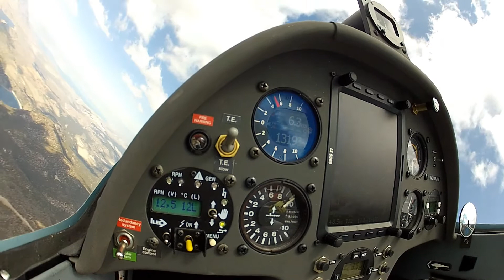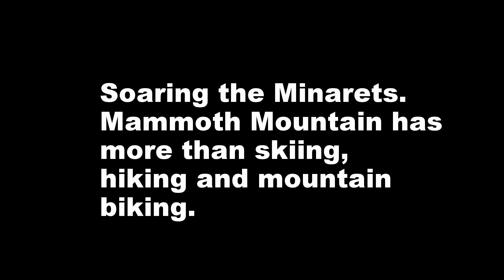Soaring Mammoth Lakes, Minarets, Mt. Ritter and Banner 9/2017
Early September soaring over the Minarets, Mt. Ritter and Banner